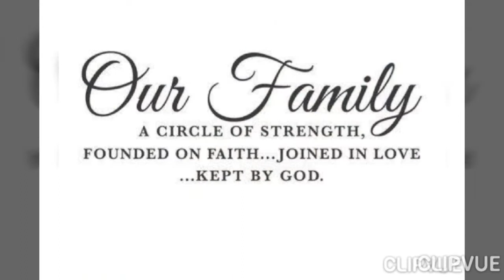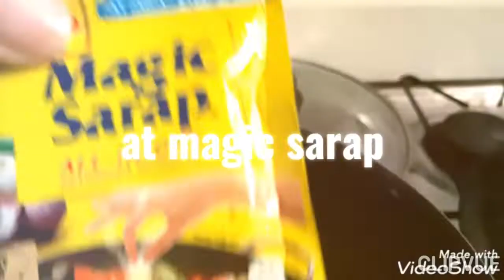Affordable and healthy food/Amazing Thailand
Amazing price @ Thailand